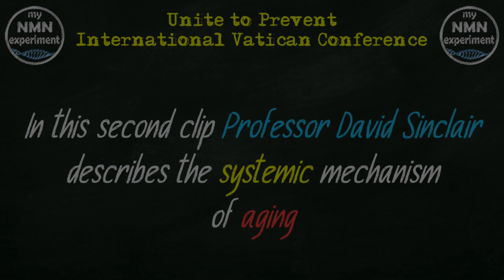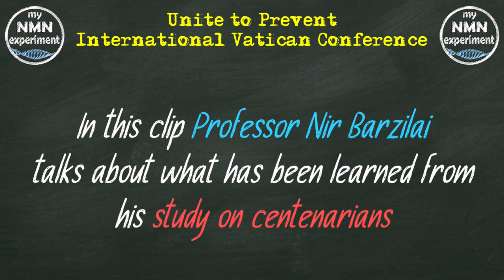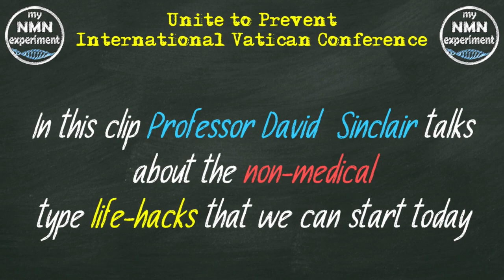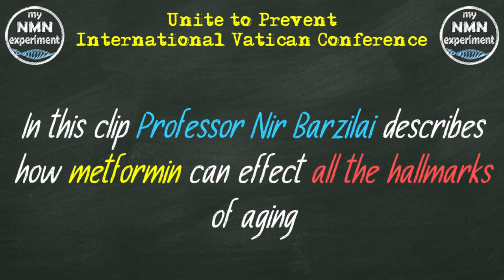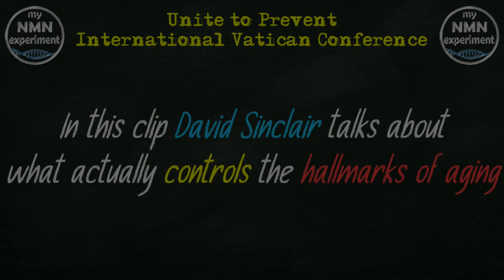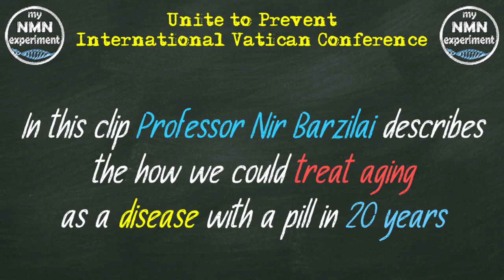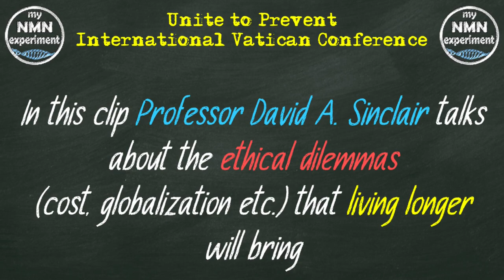Cellular Senesce, Rapamycin, Metformin, Life-hacks, the FDA, the Epigenome, NAD, Healthspan/Lifespan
In May 2021, as part of the Unite to Prevent, fifth International Vatican Conference, Professor Nir Barzilai, MD, of the Albert Einstein College of Medicine and Professor David Sinclair, PhD, of the Harvard Medical School discussed how to live healthily to the age of 120 and beyond.

Discovered by David Sinclair PhD, NMN or Nicotinamide Mononucleotide is the pre-cursor to NAD+ (Nicotinamide Adenine Dinucleotide), NAD is found in nearly all our living cells. NAD is essential for sustaining life.  Dr. David Sinclair (a professor at Harvard Medical School) once said if we suddenly didn’t have NAD we would be dead within eight seconds.’ Unfortunately, as we age our NAD levels drastically decline, clinical studies have shown that by age of 50 a typical person could have half the NAD+ they did in their youth and by the age of 80 our NAD+ (Nicotinamide Adenine Dinucleotide) levels drop to around 1% to 10% of those enjoyed in our youth. NAD is biologically unstable, which makes it unsuitable for oral supplementation. Fortunately, it is easy to restore our cellular NAD levels using NMN (Nicotinamide Mononucleotide) or NR (Nicotinamide Riboside), which convert to NAD when it is in the cell. These NAD boosting supplements can be purchased from reputable companies such as Do Not Age, Alive by Science and Pro-health Longevity, however there are many unscrupulous companies selling fake NMN, so buyer beware. A fascinating aspect of NAD+ is its dual role in protecting against factors that age us. This includes mitigating chemical stress, inflammation, DNA damage and failing mitochondria; all conditions associated with aging. In other words, while a decline in NAD+ levels may negatively influence lifespan and Healthspan (health-span), so restoring NAD+ is increasingly being viewed as a scientific way to promote longevity and a way to combat the diseases of aging too. A rigorous scientific review of NAD+ reveals that its longevity benefits arise from eight different, but interrelated, functions. In 2013 a scientific study; 2-year old mice were tested for muscle wastage, insulin resistance and inflammation, all are, on humans used as indicators of the aging process, they were then given NMN (Nicotinamide Mononucleotide) for 1 week. In all cases, after only 1 week the 2-year old mice were reflecting the expected findings of 6-month old mice in the areas of muscle wastage, insulin resistance and inflammation. In human terms that would be comparable to a 75-year old having the results you would expect from a 25-year old. In a later methodical study, in 2018, again on mice, Dr. David Sinclair’s team at the Harvard Medical School found that the aging of blood vessels had been reversed.  The science showed that mice that were given NMN (Nicotinamide Mononucleotide) had restored blood vessel growth and had increased muscle endurance by up to 80%. Supplementation with NMN (Nicotinamide Mononucleotide) and NR (Nicotinamide Riboside) has been shown to slow cellular aging in mice and improve many metabolic defects common to degenerative processes, including muscle wastage, insulin resistance and inflammation. Nicotinamide mononucleotide ("NMN", "NAMN", and "β-NMN") is a nucleotide derived from ribose and nicotinamide.